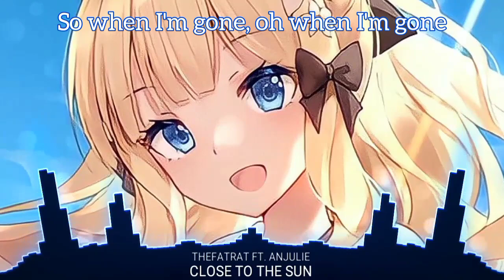Nightcore - Close To The Sun | Lyrics (TheFatRat & Anjulie)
❤️ Song Information ❤️
Track Title :  Close To The Sun

Lyric :
The tide is high, say goodbye, we're settin' sail
And all those midnight secrets told, we'll take 'em to the graves